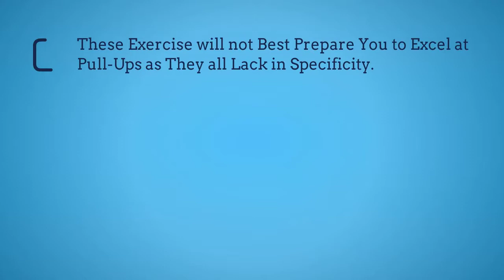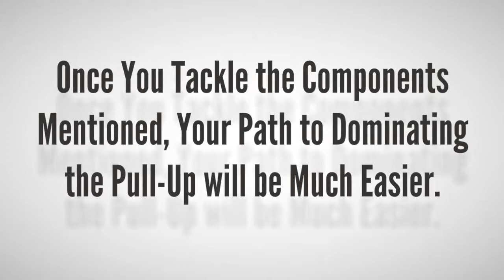The Ultimate Pull-Up Program - How to Get Better at Pull-Ups?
Pull ups are a unique exercise which recruit 13 different muscles which makes it a difficult movement yet offers the most reward for any single movement.
But, many people make the mistake of trying do pull-up technique, full body strength, controlled mobility, and stability/tension. As a result, they fail to excel at achieving their pull-up specific goals.
If you search the internet for an article on how to get better at pull-ups, you run into the same tips every single time…
1. Band assisted pull-ups.
2. Machine assisted pull-ups.
3. Bodyweight rows/Australian pull-ups.
4. Lat pull-downs.
There are a few reasons why don’t these exercises work the way they should…
1. These exercises will not best prepare you to excel at pull-ups as they all lack in specificity.
2. There is no mention of glute strength.
3. There is very little attention devoted to core strength.
4. There is also very little attention devoted to the muscles that control the movement of your shoulder blades…
Once you tackle the above components, you path to dominating the pull-up will be much easier.
That’s why The Ultimate Pull-Up Program was created.
The Ultimate Pull-Up Program is a four phase program, in each fase, you will…
1. Improve your pull-up technique.
2. Improve your upper body strength.
3. Improve your upper body muscle tone/hypertrophy.
4. Improve your lower body strength… and much more.